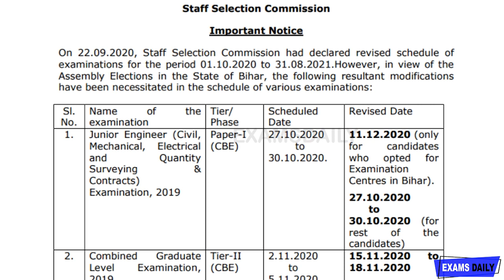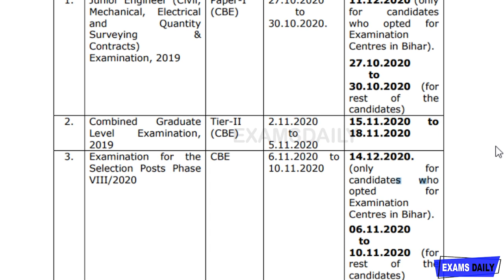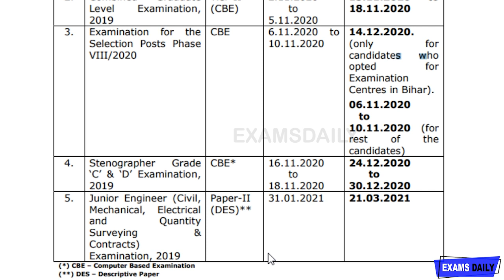SSC Exam Dates Changed - Revised Calendar Released!! |SSC Revised Calendar 2020-21| SSC New Examdate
We Provide Staff Selection Commission (SSC) has released the exam revised schedule for various examinations. Candidates who have applied for the JE/CGL/Phase VIII selection post/Stenographer can know the exam date details in this video  Online link has been given below.

ssc revised exam date,
ssc postponed exam date 2020,
ssc exam postponed 2020 news,
ssc exam 2021 postponed,
ssc exam new date,
ssc exam new update news,
ssc exam 2020 date,
ssc calendar 2020-21 pdf download ,
ssc calendar 2020 to 2021,
ssc exam 2020 revised,
ssc new calendar 2020-21,
ssc exam revised date 2020,
ssc exam official video,
official ssc exam 2020,
official video ssc new update 2020,